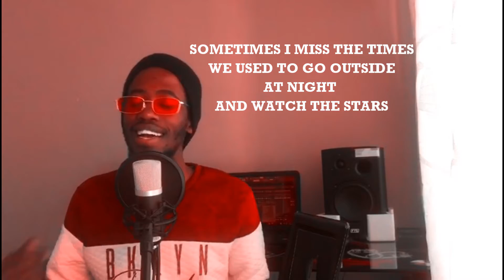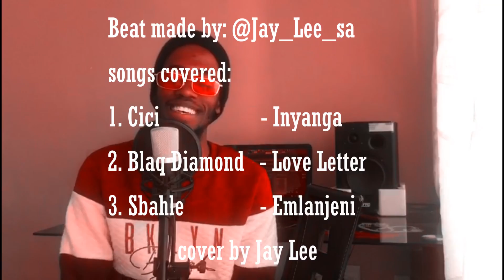Cici - Inyanga, Blaq Diamond - Love Letter and Sbahle - Emlanjeni mixed cover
this cover is made of three songs which seem to make one complete story when they are combined